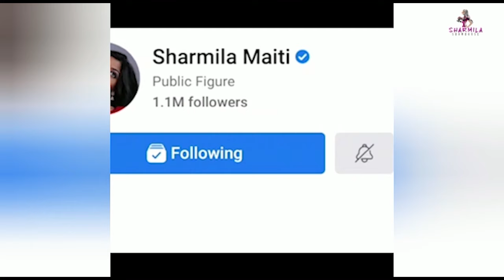Prosenjit Rituparna: দুবাইয়ে প্রসেনজিৎ ঋতুপর্ণা Exclusive একমাত্র শর্মিলা শোহাউসে | Dubai